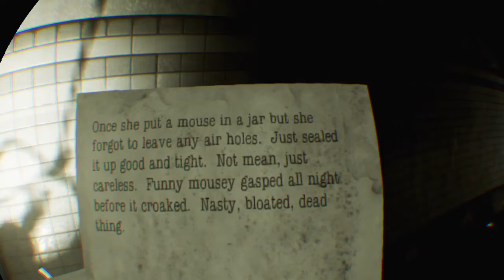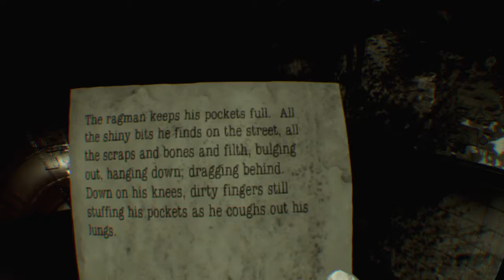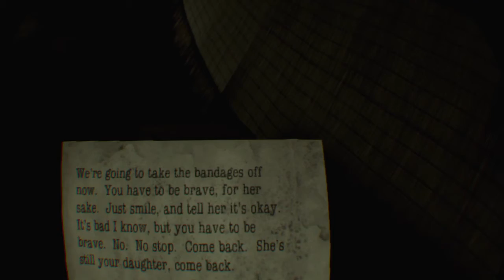Roll out the bloody red carpet! Here They Lie - 10 [PSVR] VR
Don't pay the fieryman! Debt , Death and trains , And yes, before you ask, there ARE flying hammerhead sharks. :)
PSVR: Here They Lie